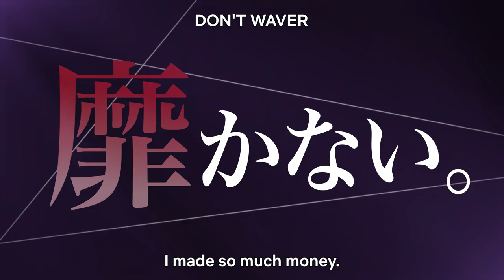KAKEGURUI TWIN | Official Trailer | Netflix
The Netflix Series “KAKEGURUI TWIN” begins streaming worldwide on August 4, only on Netflix!

The anime “KAKEGURUI TWIN” is a spin-off series focusing on the protagonist Mary Saotome, and is based on the popular manga serialized in Gangan Joker, which also runs the main story. Set one year before the arrival of Yumeko Jabami at Hyakkao Private Academy, a normal, everyday girl named Mary Saotome transfers to the school. But how does this regular schoolgirl transform into a compulsive gambler?

Determined to climb up the social ladder, Mary Saotome invests everything she has into what her elite high school values most: high stakes gambling.